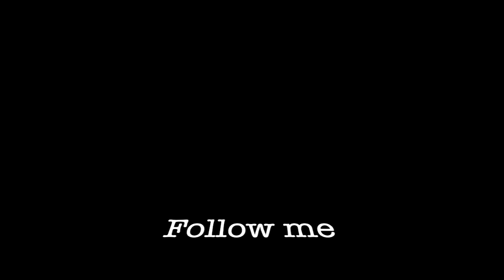Work & Life Harmony: Like Whoa Moment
We’ve all been through so much in the past couple years, let’s make 2022 a year of breakthrough. In this episode, I share the science behind my coaching methodology and you get to go behind the scenes of my coaching session with Lorena as she begins to go from “I don’t know'“ to “like whoa.” Lorena also shares the impact of Angelia Stone’s feedback and story about sustaining Hope Magazine for seventeen years (from episode 8).

For more ways to listen to the podcast, learn more about me or to schedule your complimentary coaching session, visit my